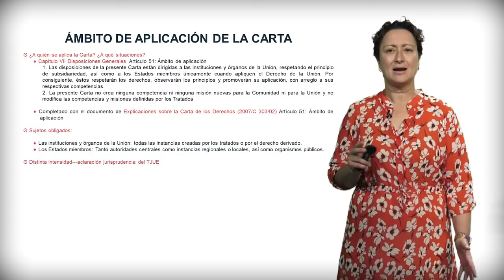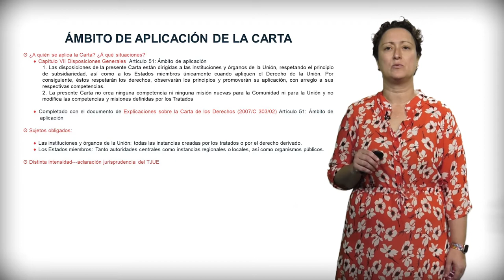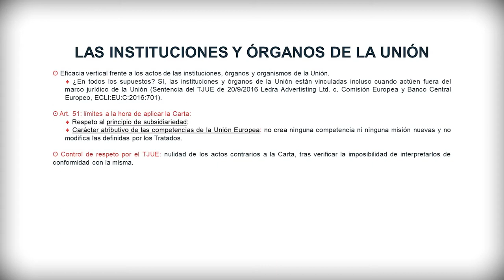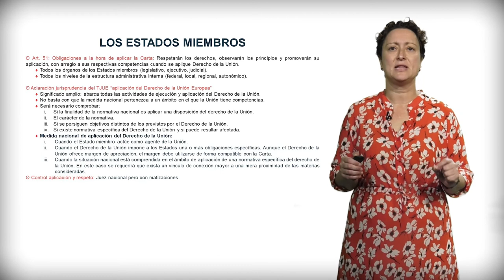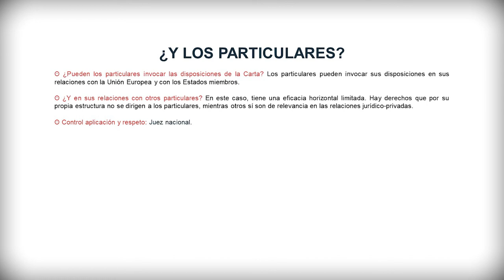Módulo 1. Aplicación de la CDFUE. 2.1: Art. 51. Ámbito de aplicación